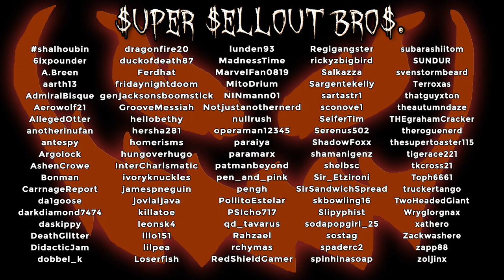Shadows of the Damned | Let's Play Ep. 16: Knock on Wood | Super Beard Bros.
This episode of Jirard Khalil's and Alex Faciane's Shadows of the Damned playthrough marks the beard bros getting very close to finishing the series.

Demon hunter Garcia Hotspur comes home to find his girlfriend, Paula, being abducted by the Lord of Demons, Fleming, who brags that he will take Paula with him to kill her again and again. Garcia is powerless to stop Fleming, but instead follows him back to the underworld along with his demon sidekick, Johnson, who also acts as his gun, torch and motorcycle.